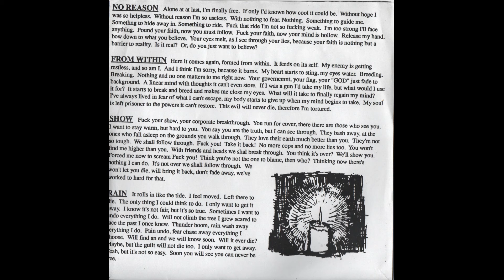Thenceforward 'From Within' 7" (1995, Phyte Records)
supplemental material for First Seven Inch Club Podcast episode 4

1. No Reason
2. From Within
3. Show
4. Rain